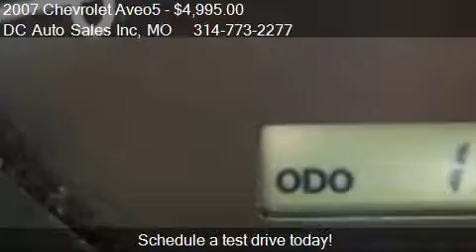2007 Chevrolet Aveo5 SVM - for sale in Saint Louis, MO 63118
DC Auto Sales Inc
2901 Arsenal

Come test drive this 2007 Chevrolet Aveo5 SVM for sale in Saint Louis, MO.

ONE OWNER GAS SAVING HATCH BACK SEDAN IN NEED OF A GOOD HOME! Looking for that All Around Good Deal then look no further. It comes with a 5 Speed Manual Transmission, Cold Air and More. This ONE OWNER vehicle is in Good Shape, Drives Great and has 133xxx Miles. It will come State and Emissions Inspected and be AS IS. No Hassle! In House Financing! We have been selling Quality Vehicles since 1993. Discover, Visa and Mastercards are accepted.